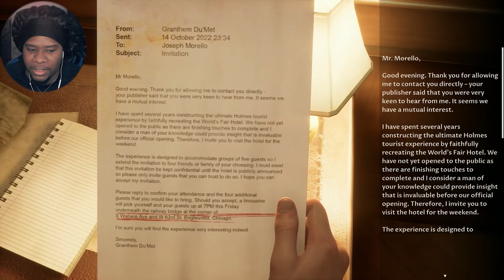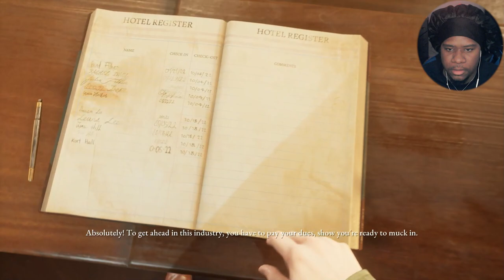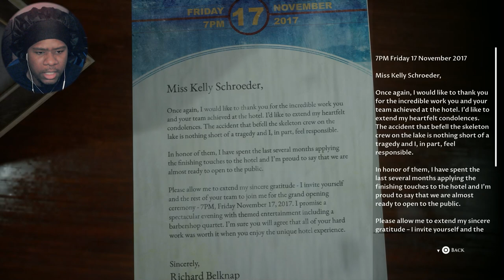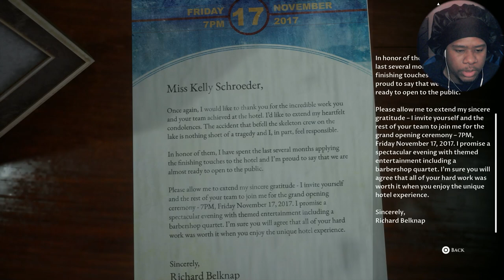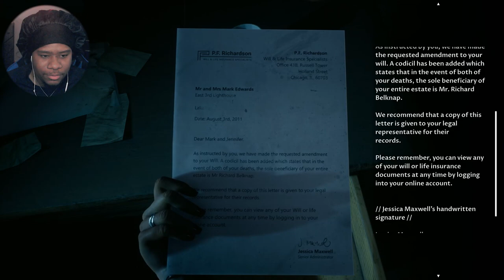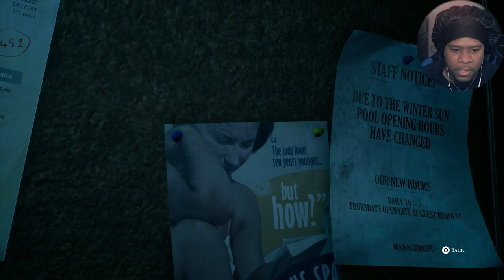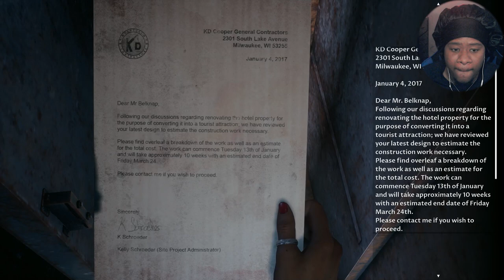What's up With All These Puppets?! | The Devil In Me pt 4 w/@GEliteGaming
Nah what he doing with all these puppets. Check out my part 4 of Devil In Me Gameplay w/@GEliteGaming

Genre : Ambient
Artist : Hazy
Song : Dreamer